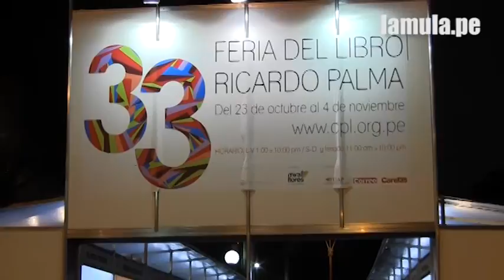Feria del libro 33